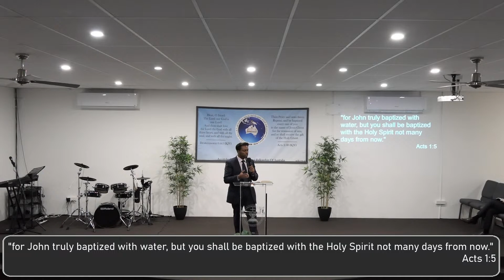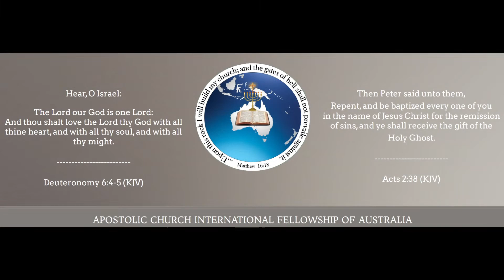Waiting On The Spirit, by Brother Yisak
Apostolic Church International Fellowship Of Australia Service Livestream.

We are a Church founded on the Doctrine of the Apostles located in Perth Australia. Visit acifa.org.au to find out about our beliefs, services, and where to locate us. You can tune in to our Livestream every Sunday at 10 AM and Wednesday at 7PM  (AWST) if you cant join us in person. May the Lord Jesus Christ bless you all.